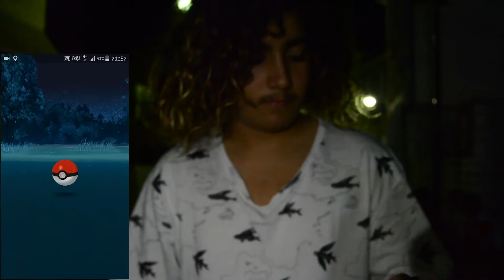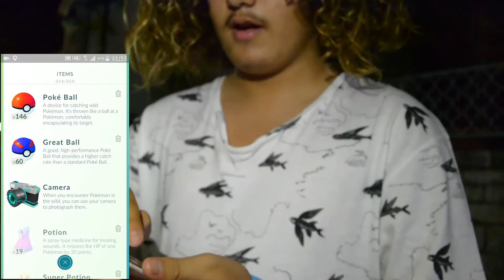Τι συμβαίνει οταν βάζεις Lure Module?! | (Pokemon Go)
Directed by: Vangelis Livanis (Camera) &  Panagiotis Livanis (Edit)